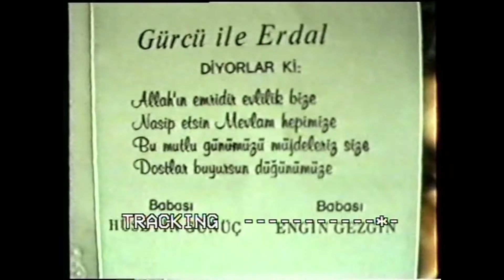1999 BAKKALKÖY GÜNÜÇ VE GEZER AİLESİNİ DÜĞÜNÜ VİDEONUN